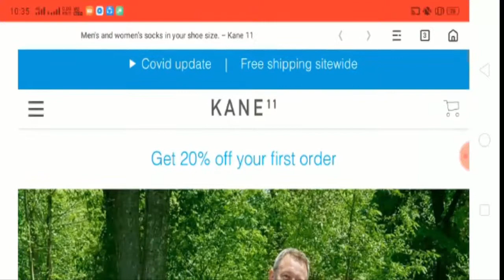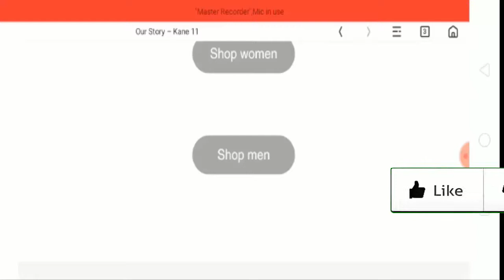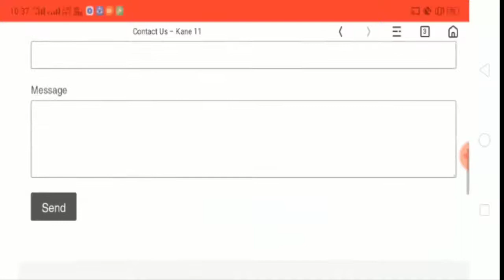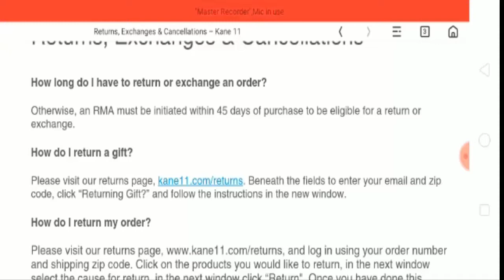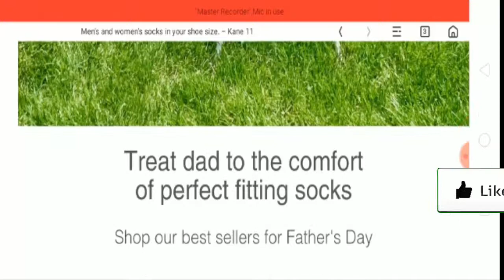Kane11 Socks Review (June) 2020 | Is It a Scam or Legit Website? | Scam Adviser Reports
If You Want To Read Full Article? You Will Have To Go Here to get full website Reviews.

Ever wonder why you couldn’t buy socks in your exact size? So did we.

Other sock brands only sell socks in size ranges – and they don’t fit.
So we decided to make socks that do fit. Your exact shoe size.
Sound pretty cool? We thought so.

Here's what we did, Every other sock brand only sells you socks in sizes ranges - they simply don't fit. Now you can wear socks that actually do fit.

We've made it that simple. No more confusion.
Eleven individual sizes for men
Seven individual sizes for women.

Once you try a pair of KANE 11's you'll never go back to wearing socks in multi-size ranges again.

Kane 11 is processing and shipping orders. Please note the processing of your order might take longer than normal in order to ensure the safety of our fulfillment workers. We appreciate your patience and are working hard to get your orders processed as quickly as possible during these challenging times.

We are available Monday through Friday from 11am - 7pm, EST.

You can live chat with us by clicking the "Chat" icon on the bottom right corner of your screen, Monday - Friday, 11am - 4pm MST.

ScamAdviserReports ✌